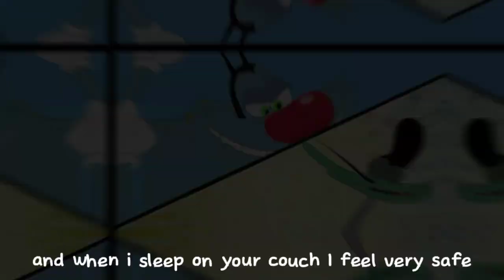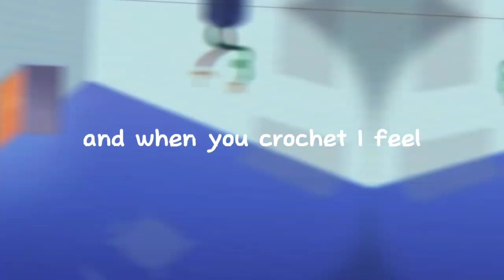Futile Devices - Full MEP Edit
I'm Sorry for the text because i'm very expecting that CapCut Text Was Going Slowing Down, Anyways Here's The MEP Edit I Upload The YouTube Channel, So I hope you enjoyed this Video and Thanks For The Hundred Subscribers On My Channel!